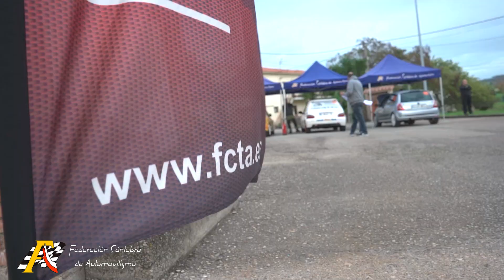Video resumen 39 Rallye de Cóbreces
Video Resumen del 39 Rallye de Cóbreces, quinta y ultima cita del Campeonato de Cantabria de Rallies en la que se decidió el campeonato en favor de Dani Peña y Raúl Pérez.